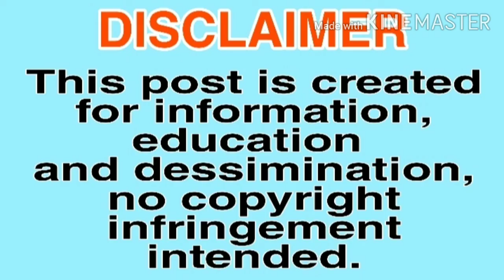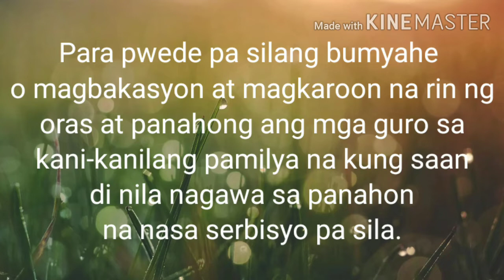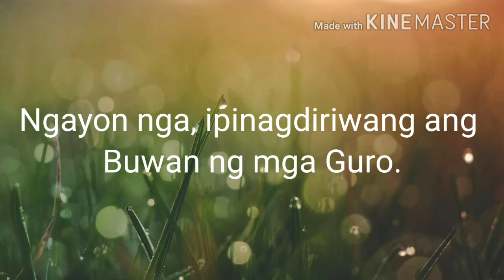BAGONG RETIREMENT AGE SA MGA GURO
Hi, welcome to my Interactive Channel
EZEKIEL VLOG TV

This channel is about education, tutorial, latest updates, entertainment.